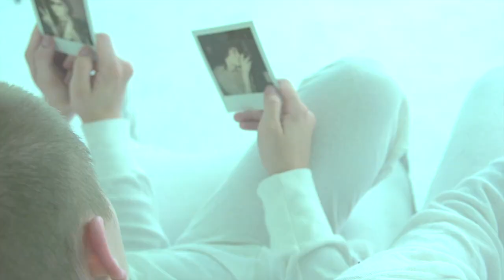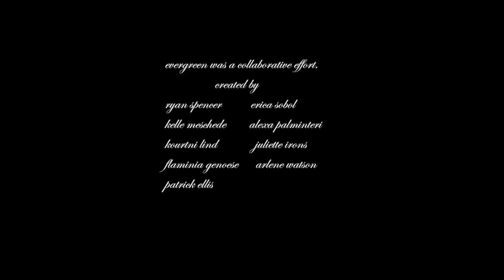evergreen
conceived, choreographed, & directed: erica sobol
videography & editing: juliette irons
production design: arlene watson
dancers: patrick ellis. flaminia genoese. kourtni lind. kelle meschede. ryan spencer.
'evergreen' was a collaborative effort. created by all listed above. and alexa palminteri.